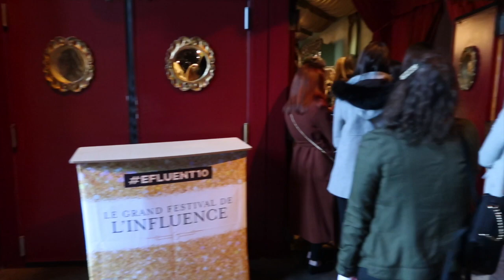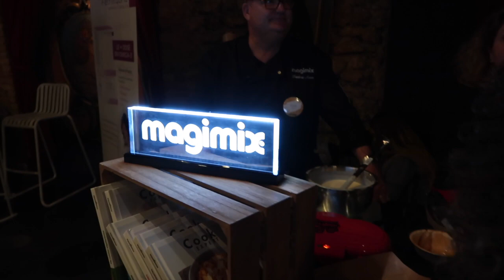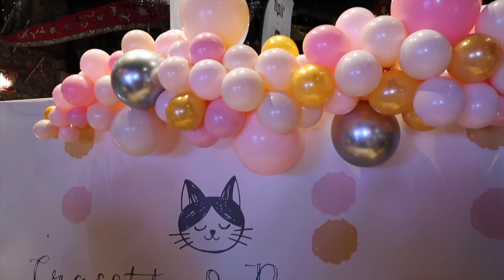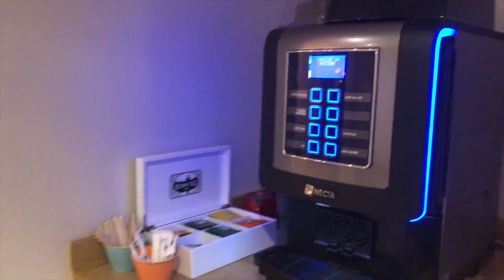✔️372 [VLOG FAMILLE] UN SUPER MOMENT ET DE BELLES RENCONTRES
Je pars à Paris pour un évènement.

♥️ Je filme avec :